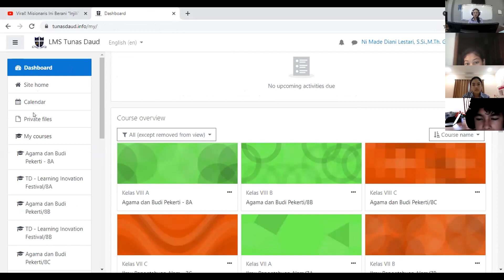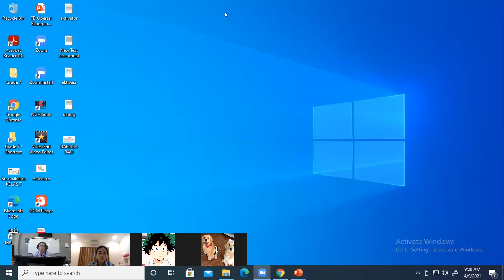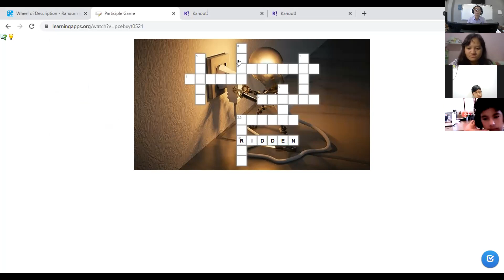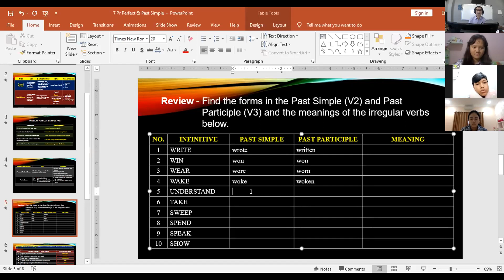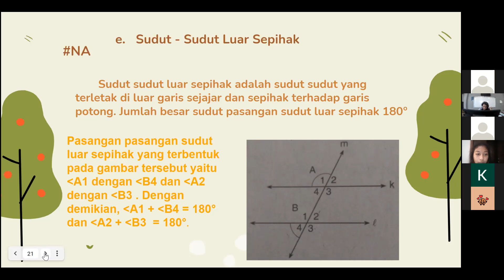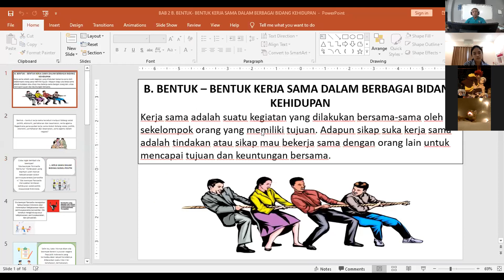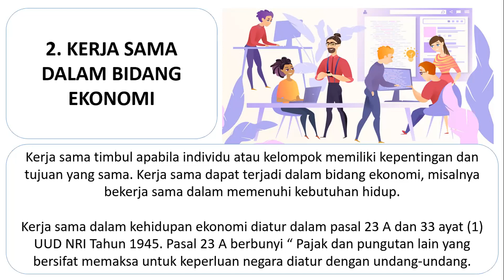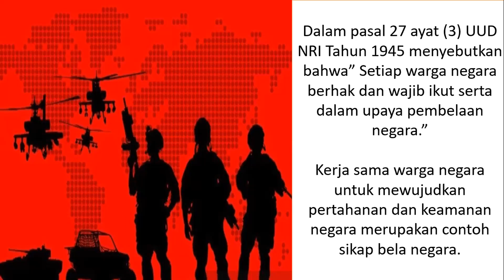SMP Tunas Daud Kelas 7B, 9 April 2021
Mapel IPA, Bahasa Inggris, Matematika dan PPKN